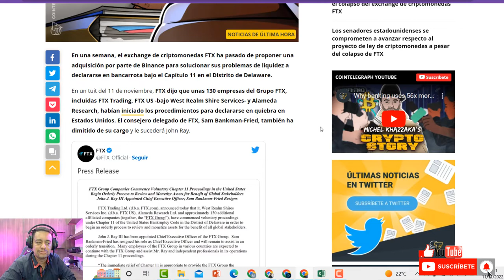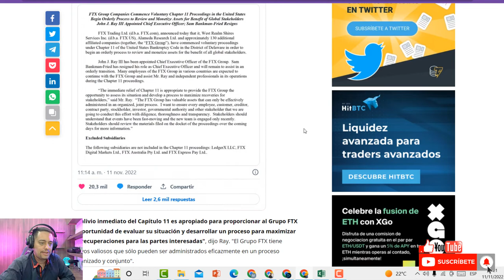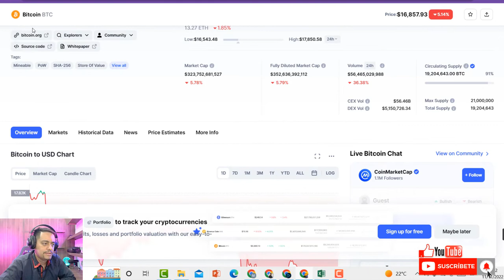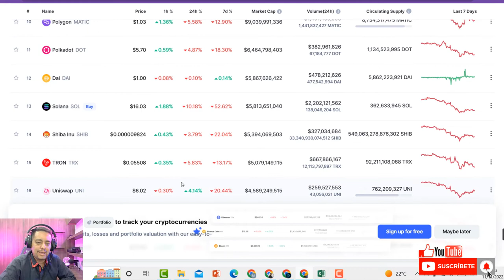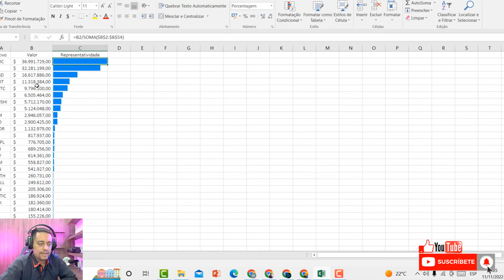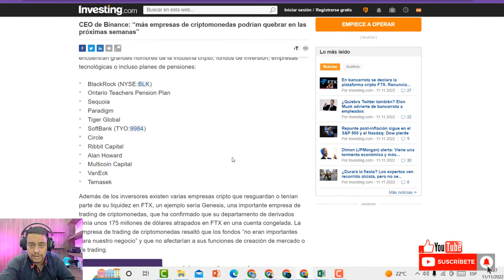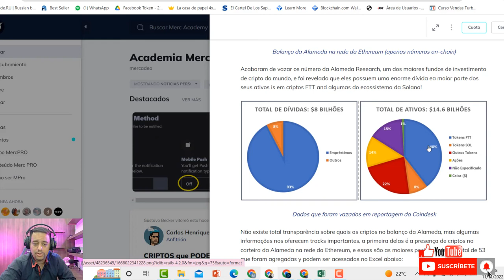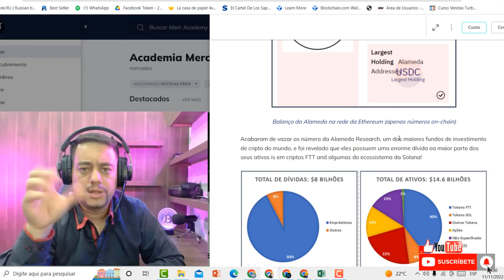Quebró estas PLATAFORMA de Cripto y se vienen Crisis en las CRIPTO Cuidado con ESTAS Criptos.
TDMACADEMY tradingcriptomonedas tradingbot binancetrading BINANCE BOT inversiones . Quebró estas PLATAFORMA de Cripto y se vienen Crisis en las CRIPTO, Cuales CRIPTOMONEDAS estaran En Riesgo con estas Quiebra?. Como generar ingresos en el Par Par BTC, ETH Y USDT en Binance bot de Criptomonedas CONEXION EN VIVO.
👇Aprende como lograr GENERAR INGRESOS en el Mundo de la Cripto conoces los SECRETOS del TRADING.👇

➡ Acceda a Señales o Alertas GRATUITO todos los dias
➡ Acceda a 7 dias De Mentorias GRATUITO.
➡ Conexión En vivo de Lunes a Viernes. Accede a todos los beneficios
👇GRATUITO de TDM ACADEMY ingresando a este CANAL de Telegram👇
🚨 Mentoria del Bot 👇
 Canal de Telegrama 👇
📲 Grupo de Whatsapp 👇